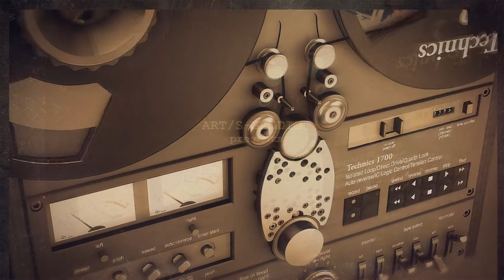RetroFM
Визуализация и анимация В.Соболев